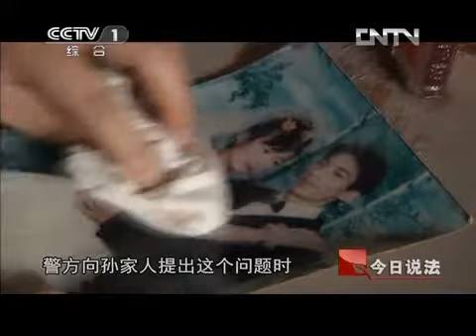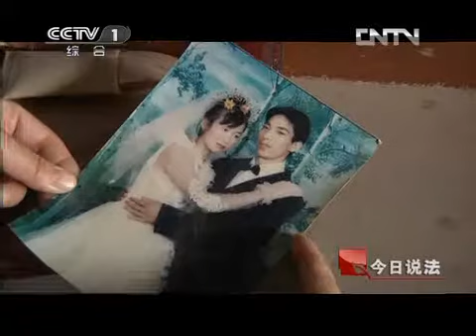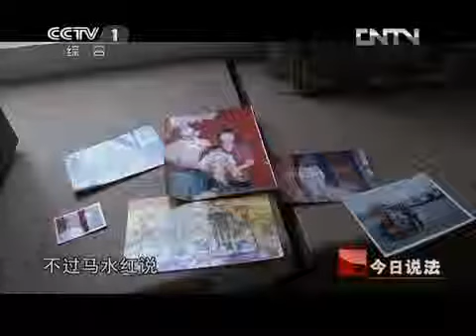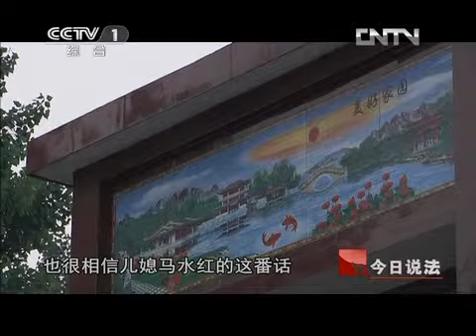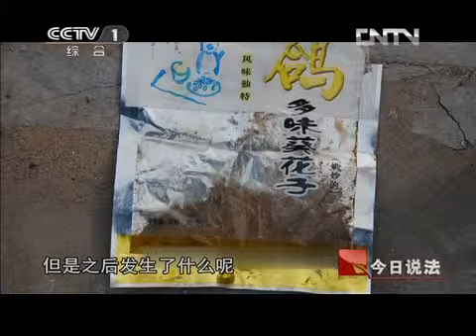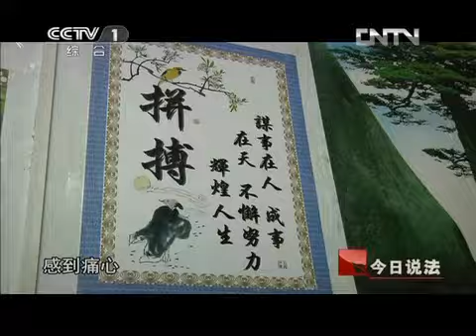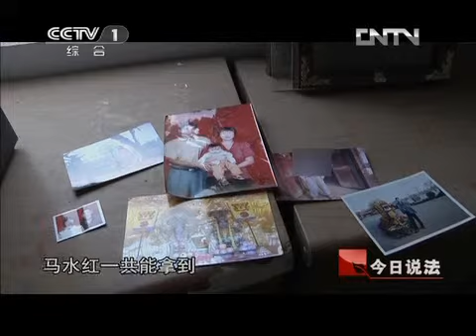今日说法 《今日说法》 20120529 凶手在身边